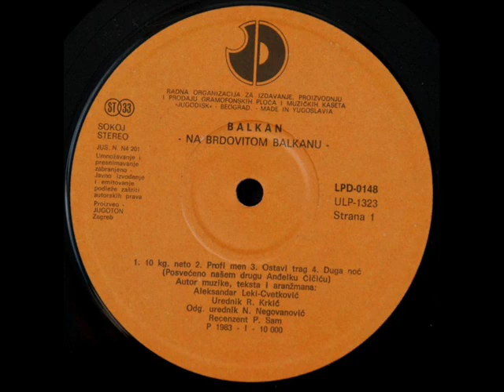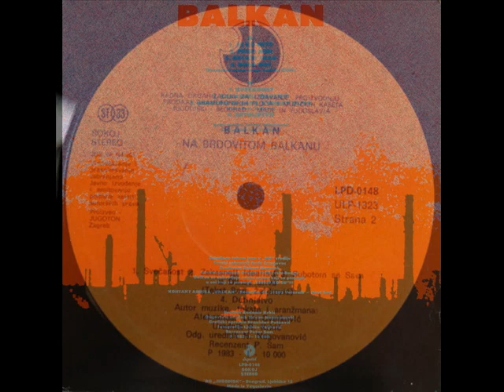SVEČANOST - BALKAN (1983)